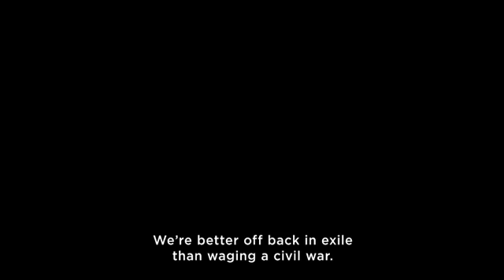Incitement Trailer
Incitement

Acclaimed writer-director Yaron Zilberman (A Late Quartet) chronicles the disturbing descent of a promising law student to an intransigent ultranationalist obsessed with murdering his country's leader, Israeli Prime Minister Yitzhak Rabin. Incitement is a gripping and unnerving look through the eyes of a murderer who silenced a powerful voice for peace.